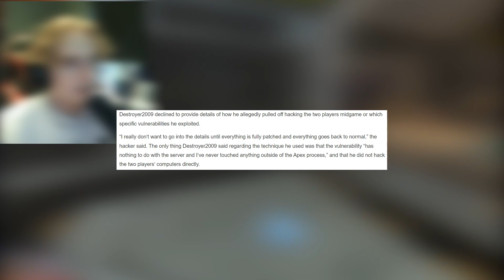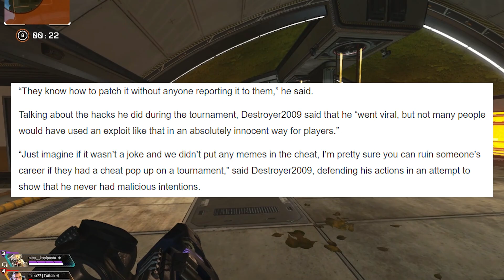The Truth About DESTROYER2009